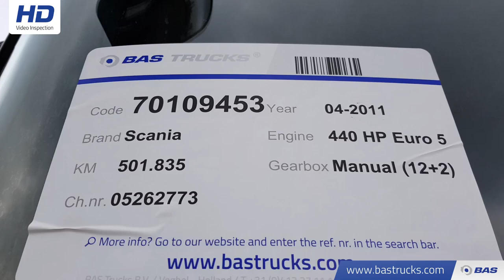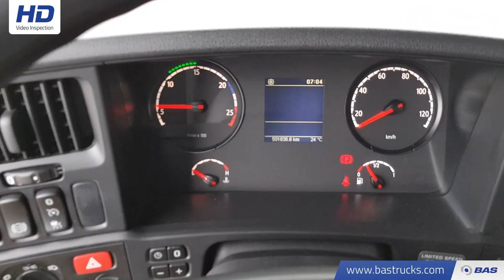70109453 Scania R440